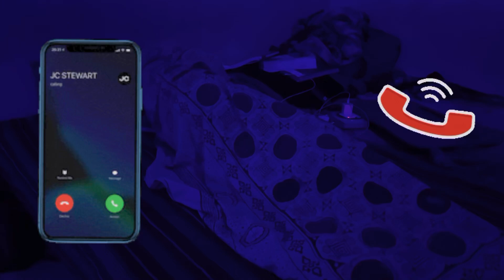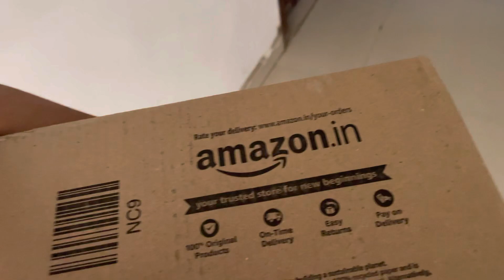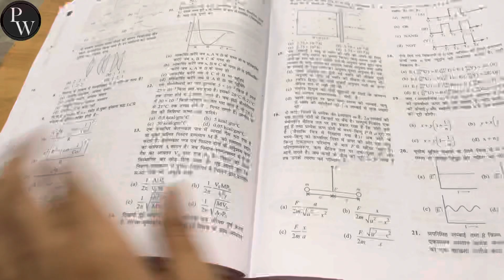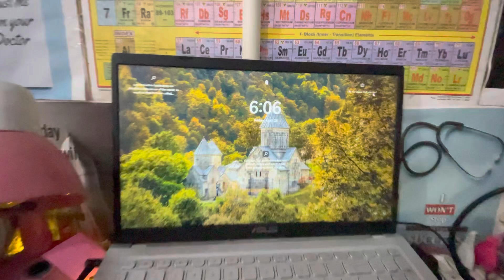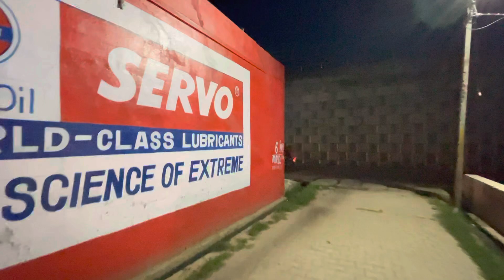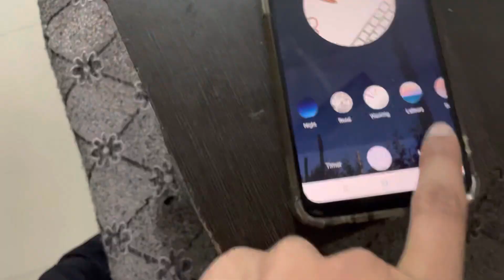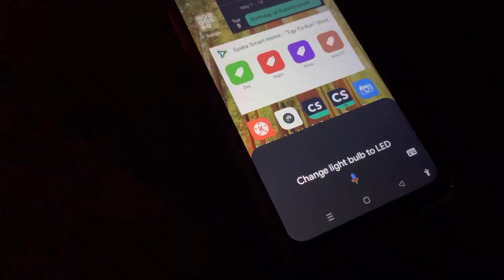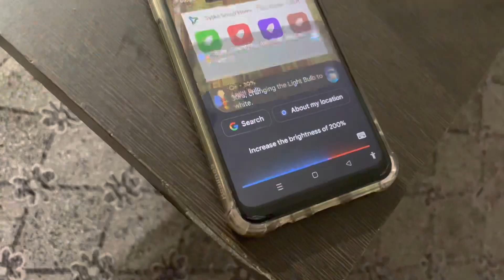7 Days Left for NEET 2023 Exam | How I managing time table ⏰ | Study Vlog 📚 || medicoinfo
7 Days Left for NEET 2023 Exam | How I managing time table ⏰ | Study Vlog 📚 || medicoinfo

✅ Best Books 📚 for neet
✅ Table clock ⏰
✅ Flexible stand
✅ Cemra stand
✅Omr sheet 🔥
✅MTG fingertips 📚
✅ 34 years Privious paper 📚
✅ Neet Combo book 📖
✅ Table lamp 🛋️
✅ Study bed 🛏️ table
✅ The magic of thinking big 📚